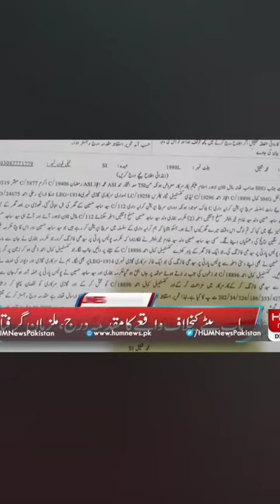HEADLINE video shorts sport